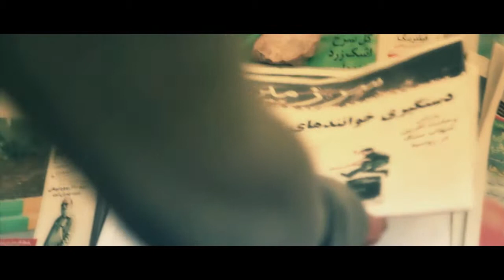Ebiraam - Begzar Azam (HD 720P)